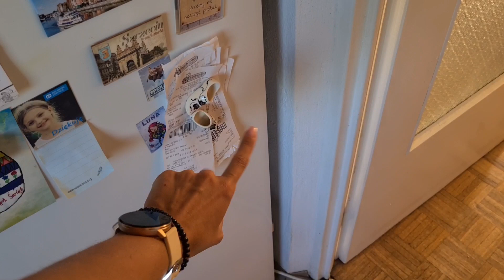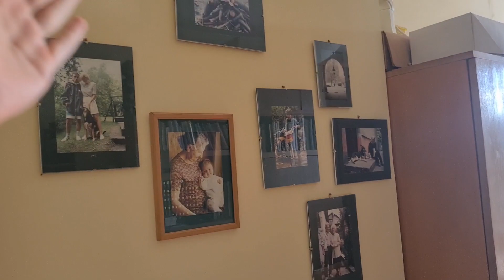Квартира которую мы снимаем в Польше. За сколько мы снимаем квартиру в Варшаве